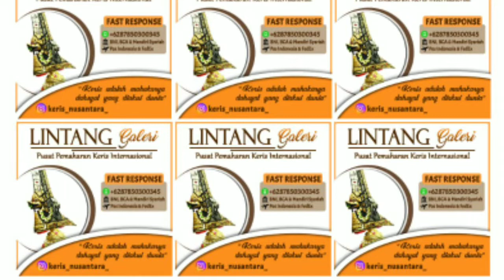🔴 Membongkar Keris Sengkelat Koleksi Lama LGKN // REVIEW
Untuk melihat koleksi keris yg lainnya, silahkan bisa langsung chat via WA saja : 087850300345